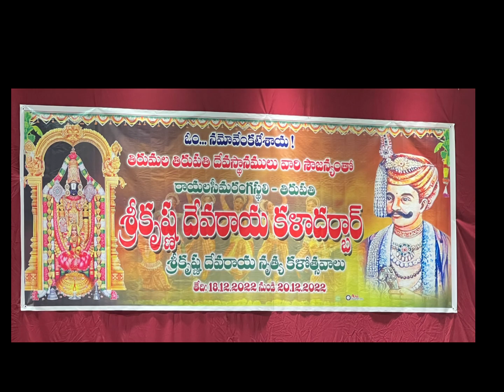Nemaliki Nerpina Classical song performance by Suhaana Kirmani at Mahathi Auditorium, Tirupathi.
Rayalaseema Rangasthali Tirupathi
Sri krishnadevaraya ustavalu